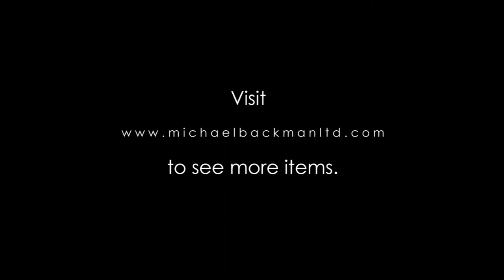5653 Necklace of Manabi Terracotta Spindle Whorls